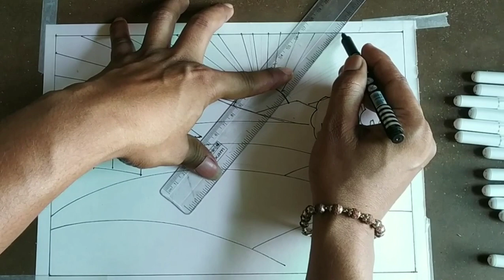Nature Scene Pointillism Methods |Speed Drawing | Janaksinh Makwana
Hi friends

1.How to make nature scene with Pointillism
2.Learn Nature Scene Drawing with Pointillism
3. Speed Drawing Nature Scene with Pointillism

Hallo Friends

In this video tutorial I will show  you how you can draw a very easy  and very beautiful pointillism, drawing on nature with sketch pen, you will learn how to draw nature scene , how to draw a river, mountain ,house, land, sun and how to colour fill up pencil colour and sketch pointillism

How to two types colours fill up in a drawing,... Pencil colours & sketch pen colours

This is very beautiful and colourful drawing to use for sure poster making competition or chart making competition , for learn pointillism, fill up pencil colours